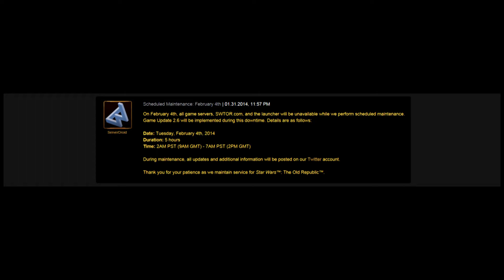SWTOR - The TOR Report - EP23 (02/01/14)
EP23 - The week of 02/01/14. Star Wars: The Old Republic, News, Commentary, and Q&A.